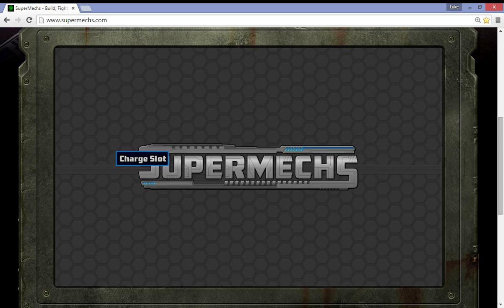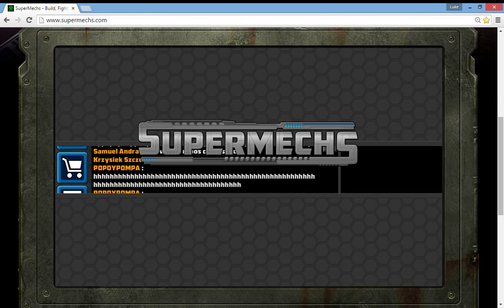DUAL ME BRO - Super Mechs ep 25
What's going on guys it's Luke from the Blocks Cast and we are back with some more Super Mechs. Hope you enjoy!!!